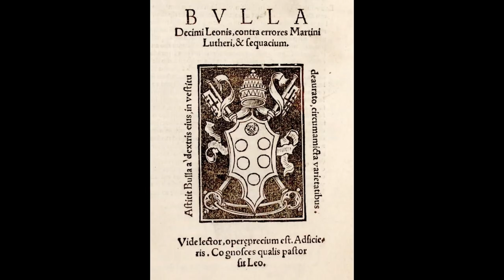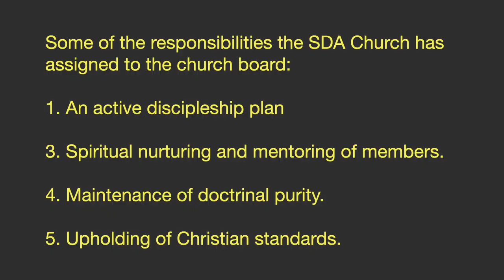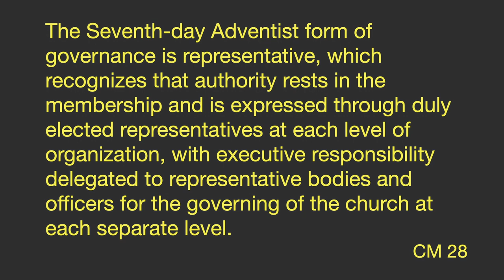Resisting Church Authority Abuse 2: Who are the Watchmen?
After the first installment in the series which was an introduction, this section outlines some of the responsibilities of the church board, addresses where authority rests and how it is exercised, discusses open versus closed board meetings, and introduces the question of inviting guest speakers.

00:00 Introducing part 2
01:05 Isaiah--you and I are the watchmen!
04:45 Duties assigned to the local church board
06:30 Why the church election is crucially important!
07:17 Seek to work with your pastor and conference
07:55 The church board and inviting guest speakers
09:33 The authority rests in the membership--a new idea in the church?
12:40 This authority expressed via officers who represent
14:33 More on church board and guest speaker invites
15:54 Open or closed meetings
18:14 Summary